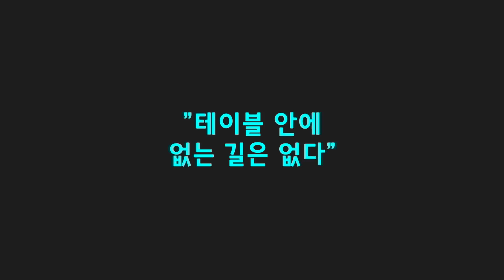🔴🟡⚪️ "각 타법에 따라 당구공은 어떻게 움직이쥬?" '당구달인'의 꿀레슨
● Thank you! Source of video▶땡Q방송 당구해커
 이 영상을 편집할 수 있도록 영상을 제공해주신 위 채널에 감사드립니다.
● If there is a request from the first copyright company (person), it will get off immediately.
● 삽입 BGM(유튜브 오디오라이브러리 무료 다운)
● 삽입광고 설정
- 유튜브 측 AI가 자동으로 삽입하는 '의무광고 형식'의 AD를 삭제하면, 본 채널에 불이익이 옵니다.
- 중간 삽입광고는 최소한으로 설정하지만, 본 채널의 영상을 편집하는 편집자에게 지급되는 소정의 보수라 생각하시고, 얼른 '건너뛰기' 하시면 고맙겠습니다^^
● 본 채널의 업로드 기준
- 일주일 평균 2~3편 정도 업로드하려고 노력합니다.
- 본 채널에서 직접 촬영한(직캠) 경기영상을 업로드 합니다.
- 국내외에서 개인이 직접 촬영한 영상을 허락 받고 업로드 합니다.
- 국내외에서 녹화된 공중파 방송경기를 올린 채널의 영상을 편집해 올립니다.
● '당구득점샷' 채널은 '당구해커' 방송과 협력하고 있습니다.
- '유튜브 각'으로 선정한 지난 경기를 매주 일요일 새벽 5시에 업로드 합니다.
● 무료 '구독'과 '알림' 설정을 하시면, 최신 영상을 가장 빨리 봅니다.
● 당구에 관한 영상제작을 원하시면 맨 아래의 이메일로 문의 하세요.